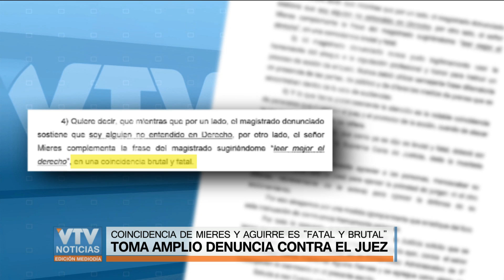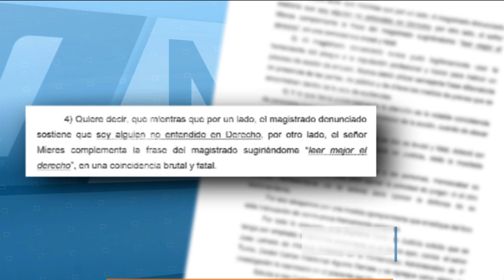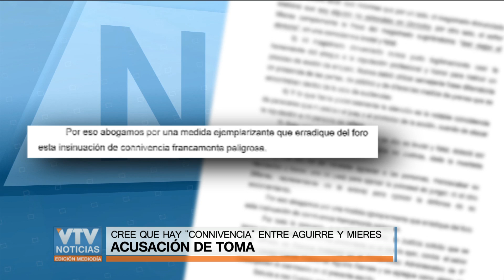Miguel Ángel Toma acusó al juez Aguirre de estar “en connivencia” con Pablo Mieres